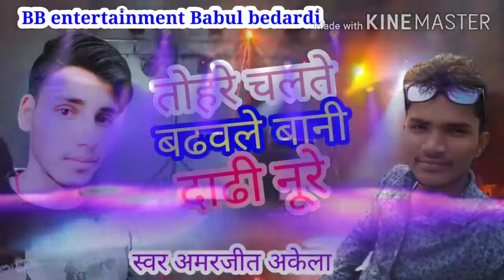New Bhojpuri songs DJ remix 2020 Rahul rajdhani ka BB entertainment Babul bedardi ke taraf se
सिंगर राहुल राजधानी